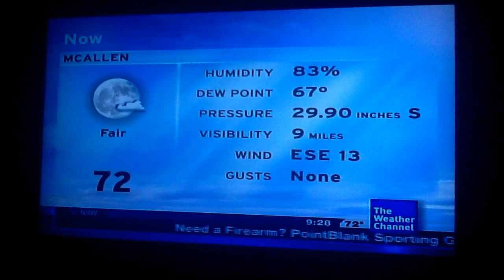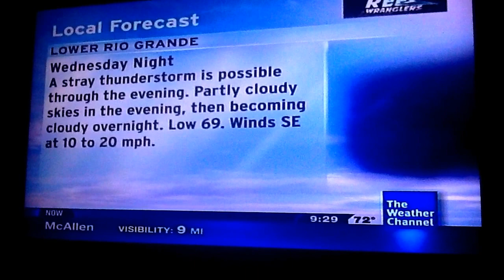The weather channel local on 8's 2/29/13